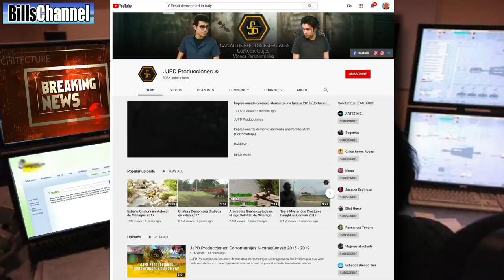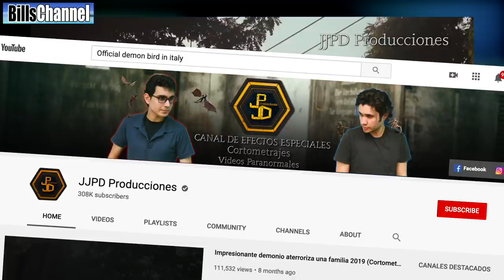DEMON BIRD IN ITALY - Fact Check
A lot of people are sending me this viral video that claims to show a demon like bird landing on a church in Italy. Is there anyway this could be real? I'm going to FACT CHECK it and get you the real answer!